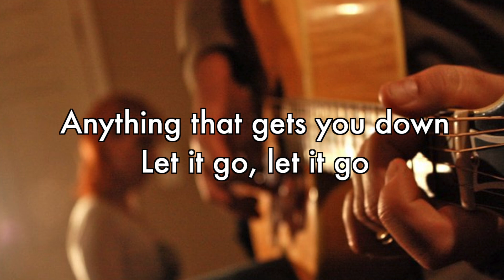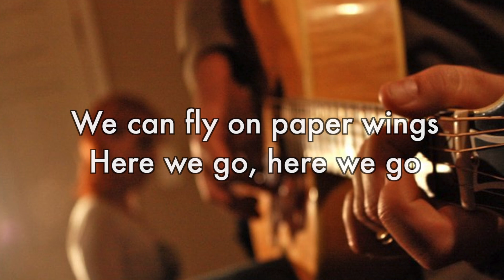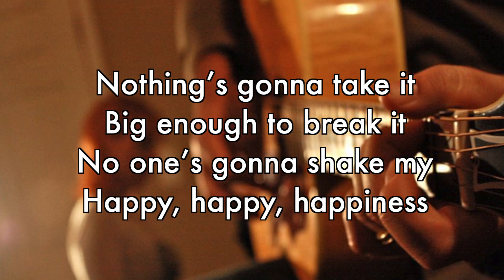Happiness (feat. Glenna Bree) - Wizardz Of Oz [Official Lyric Movie]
Happiness (feat. Glenna Bree) - Wizardz Of Oz

Superpop, Vol. 2 - Track 2

Happiness
Artist - Wizardz Of Oz (feat. Glenna Bree)

share the same point of view
we try when we can to enlight with a smile
some hearts sing
the same tune
oh how they beat in harmony

Super soggy rainy clouds
Let it go let it go
Traffic jams seas of crowds
Anything that gets you down

Oh I've got a great big
Candy covered hot pink
Shiny sparkled ball of
Happiness
Nothing's gonna take it
Big enough to break it
No-one's gonna shake my
Happy happy happiness

rainbows end
new beginings feel like a friend
who keeps winning the lottery
just for you and for me
see how easy life would be

we can fly on paper wings
here we go here we go
do the most amazing things
ride the fates upon a whim

I've got a great big
Happiness
Happy happy happiness

It's the best feeling I ever felt
Happy happy happiness
Raining down all around
Happy happy happiness